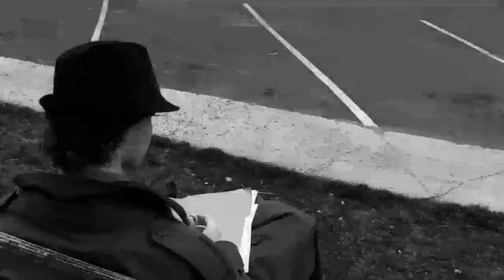Best Editing New Egypt's Matt Dey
New Egypt High Schools submission into the New Jersey High School Film Challenge.

Directed by Matt Dey

Won for Best Editing

Challenge Description: Teams of five were given five days to complete a short film based on the title "Erased" The short must include the name Casey Phillips and use the prop of an eraser.